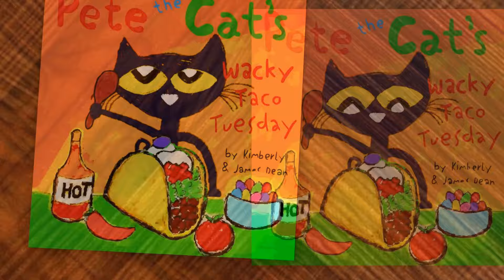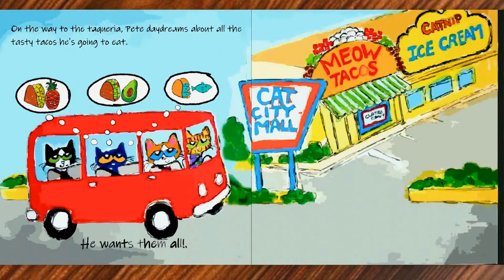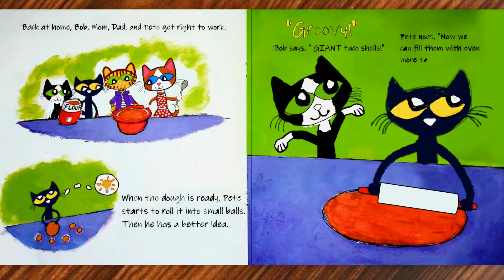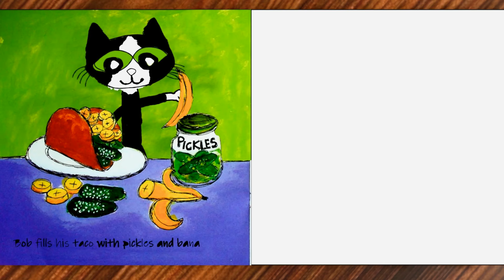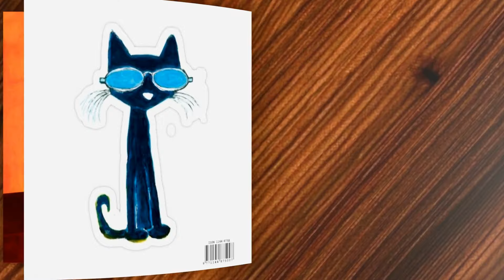🌮🌶️🍭 Pete the Cat's Wacky Taco Tuesday! Words by Kimberly And James Dean - Animated storybook!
🌮🎉 Pete the cat is feeling super excited for Taco Tuesday! 🌮🎉 Join him on a wacky adventure as he eats all sorts of delicious tacos, from spicy to sweet. 🌮🌶️🍭 Can you guess which taco is Pete's favorite? 🌮😋 Watch and find out!
This animated version by 5 Minutes With Uncle Ben is perfect for cool kids who can't afford to buy the physical book or just want to enjoy it as a live book. 🎥📖 Hope you have a blast watching! 🍿
I'm grateful to the composers who have graciously allowed us to use their incredible music in our project.